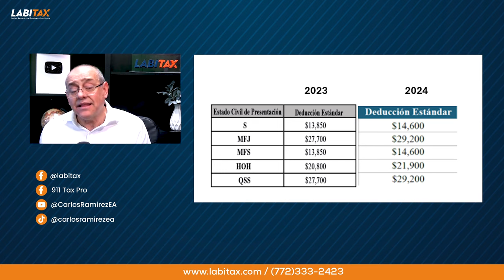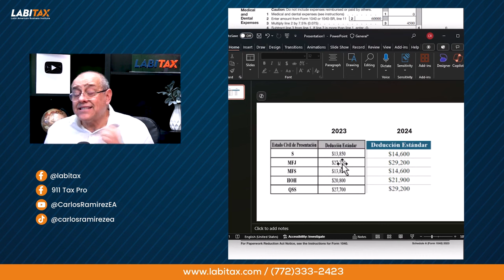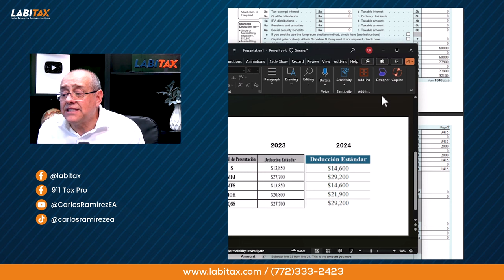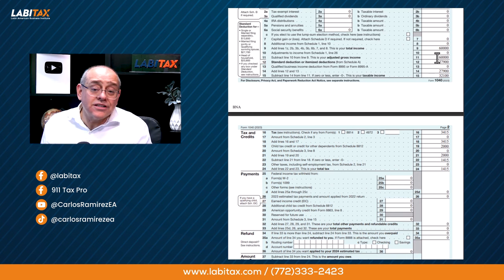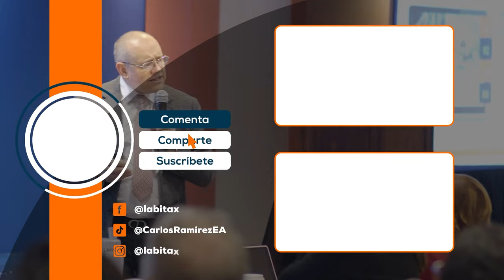Reporta en tus impuestos las pérdidas en los huracanes Ep.1044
¿Fuiste afectado por el Huracán Helene o Milton?

A raíz de los devastadores huracanes, el IRS ha decidido ofrecer asistencia fiscal para los contribuyentes afectados. El 𝐩𝐥𝐚𝐳𝐨 𝐩𝐚𝐫𝐚 𝐥𝐚 𝐩𝐫𝐞𝐬𝐞𝐧𝐭𝐚𝐜𝐢𝐨́𝐧 de declaraciones de impuestos 2023, que han solicitado prórrogas, ha sido extendido hasta el 𝟎𝟏 𝐝𝐞 𝐌𝐚𝐲𝐨 𝐝𝐞 𝟐𝟎𝟐𝟓. Este alivio tributario es válido únicamente para contribuyentes que vivan en los estados afectados.

En este video, te explico más a detalle sobre este alivio fiscal, la asistencia fiscal proporcionada por el IRS y FEMA para afectados, y cómo reportar en tus impuestos las pérdidas ocasionadas por desastres naturales.